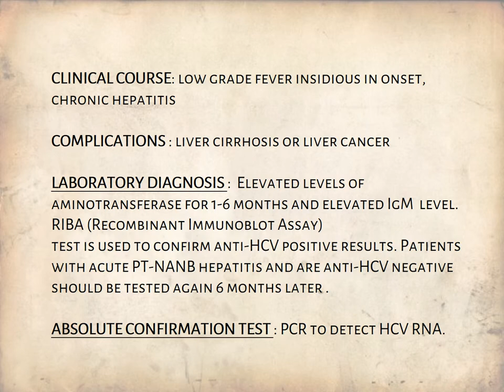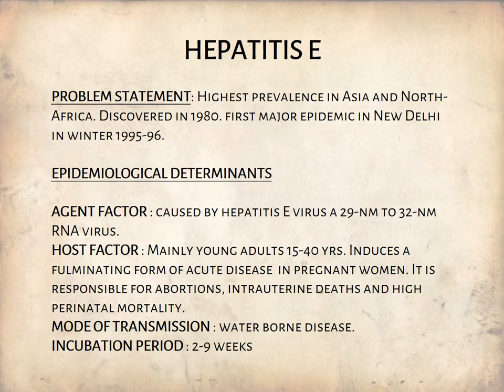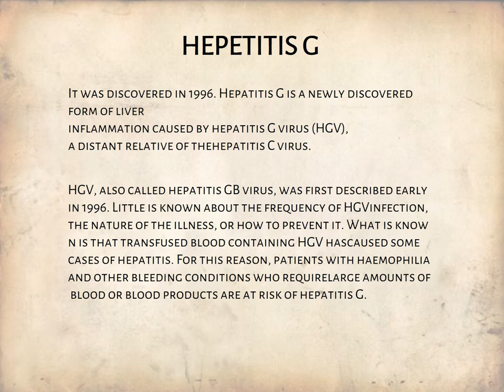Hepatitis C PPT (Slide Presentation)